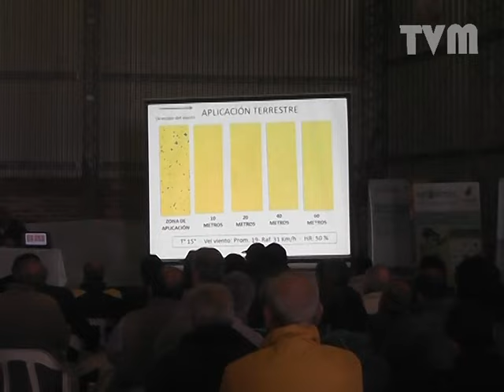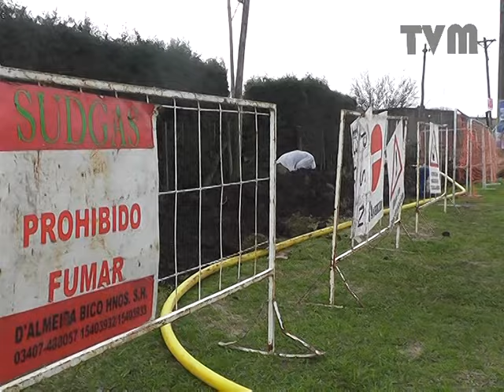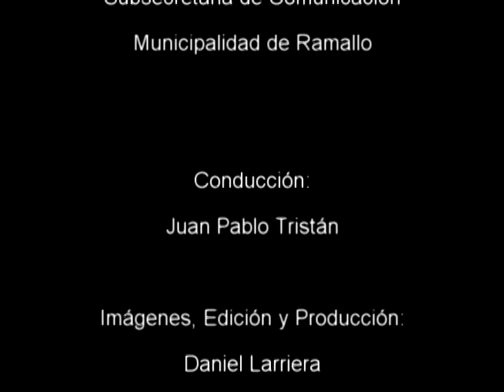Ramallo es Uno - Capítulo 277